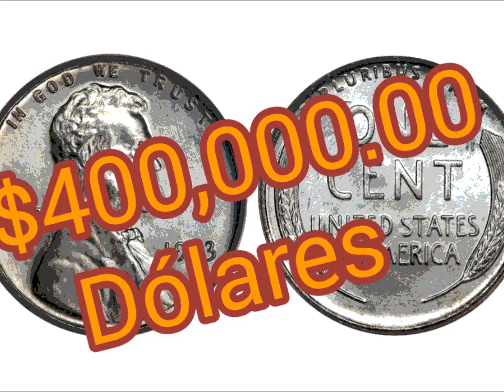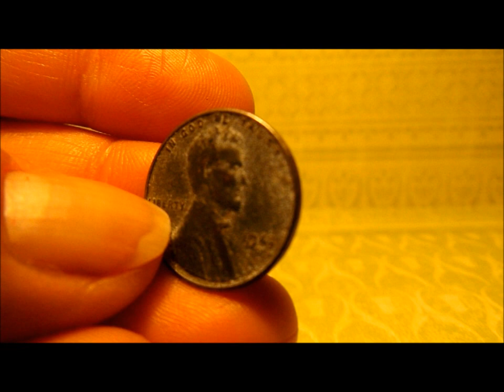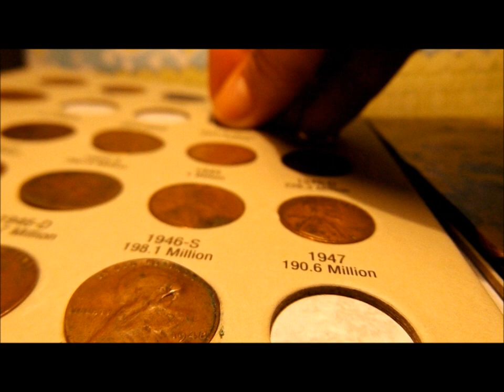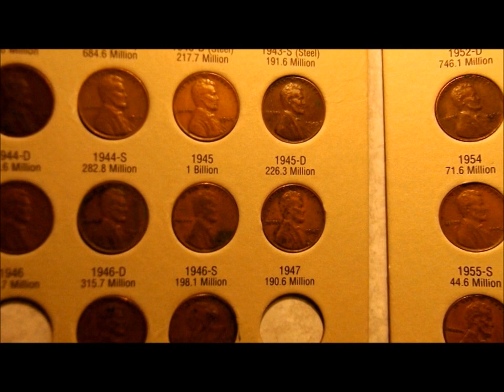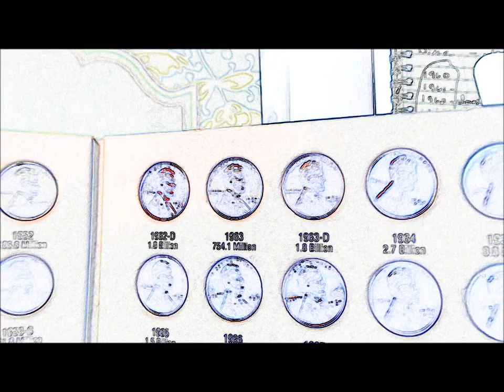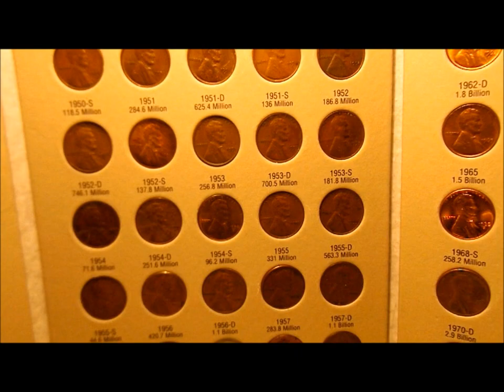(S) 1943 - $400,000.00 dólares!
Hola Amigos! ¿Cómo están? La información sobre las monedas de 1943 y 1944, es sumamente interesante y de mucho valor.  ¿Usted tiene ésta moneda? Pues entonces tiene un tesoro!!